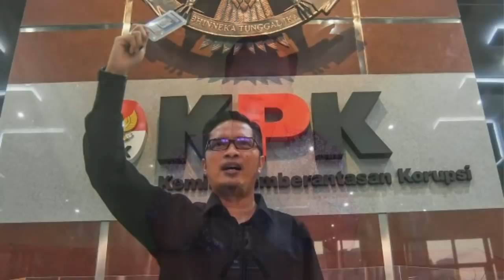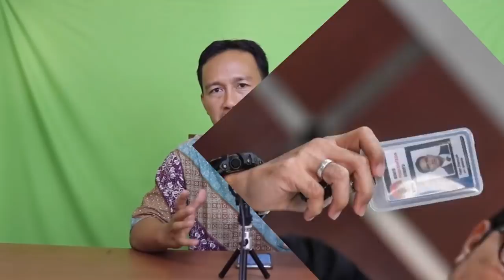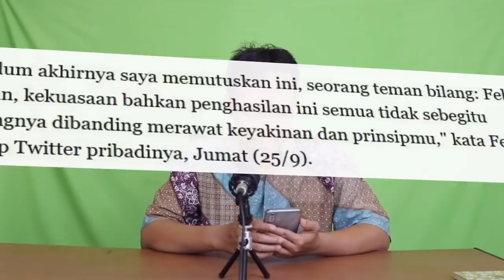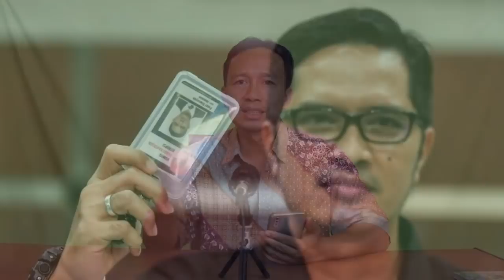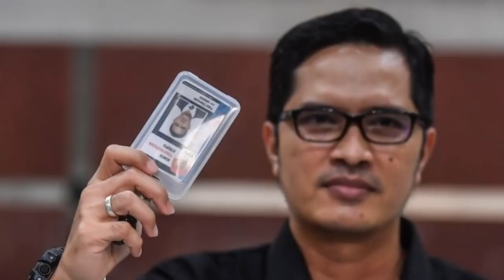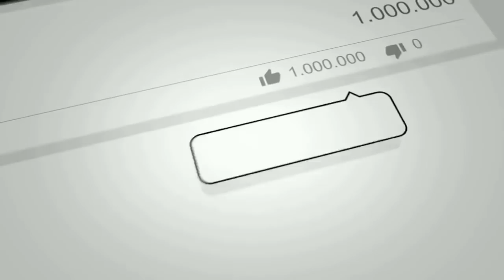⛔ FEBRI DIANSYAH MUNDUR DARI KPK, TERNYATA PRINSIP LEBIH PENTING DARIPADA JABATAN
FEBRI DIANSYAH MUNDUR DARI KPK, TERNYATA ALASANNYA PRINSIP LEBIH PENTING DARIPADA JABATAN